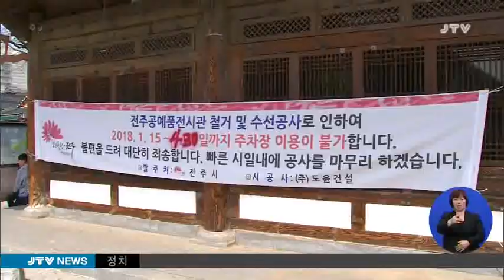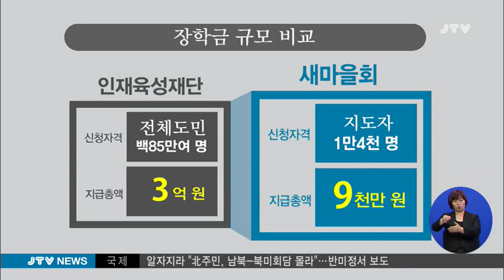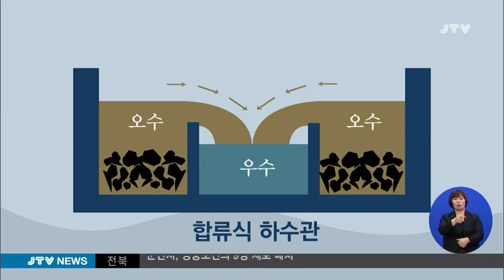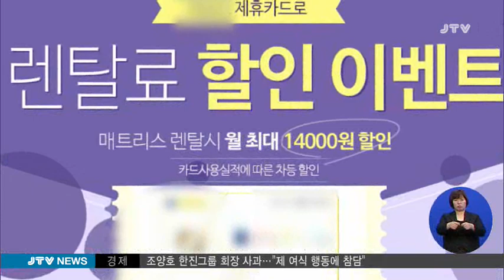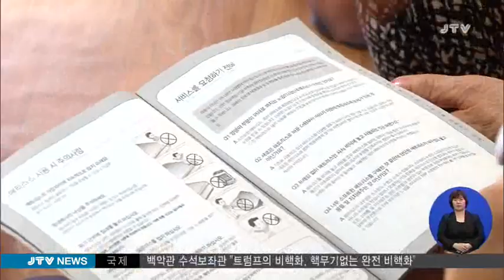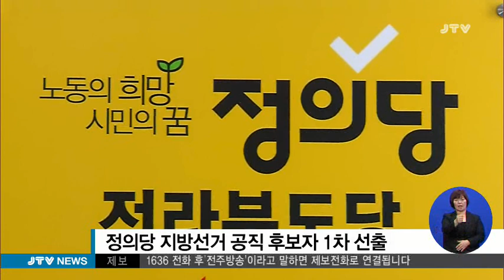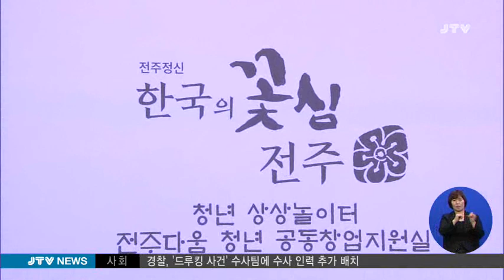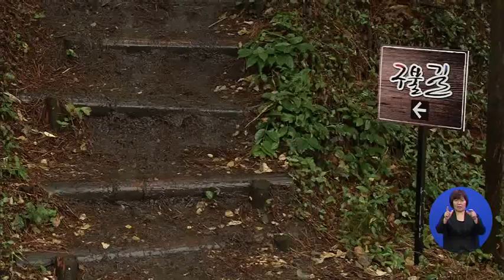[JTV 뉴스] 2018.4.23(월)